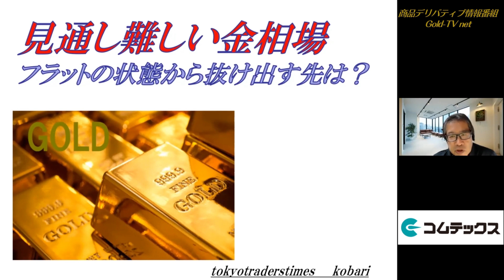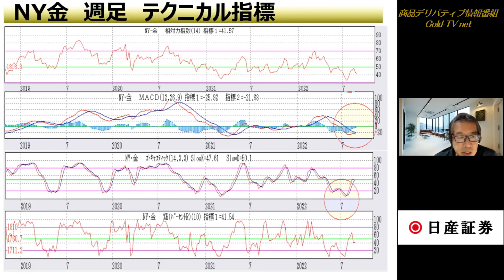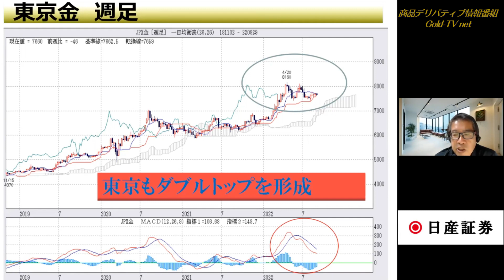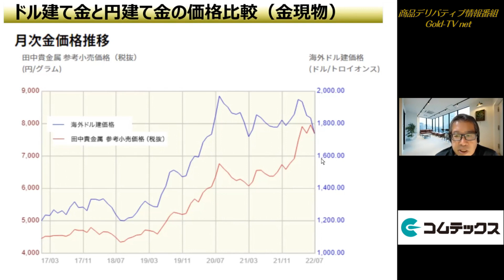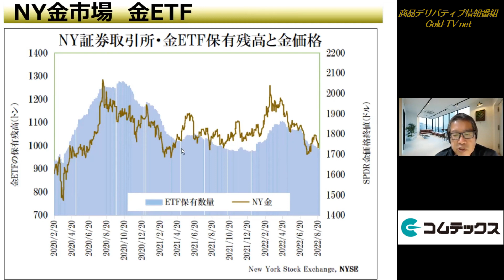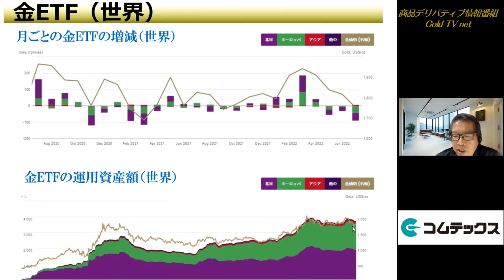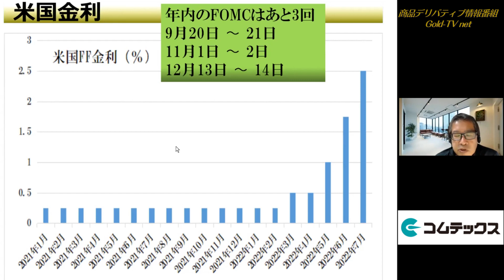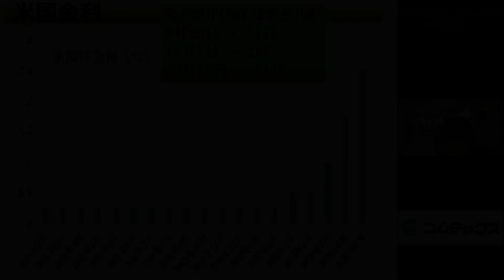【金】見通し難しい金相場～フラットの状態から抜け出す先は？(22.9.5)商品先物/投資情報@Gold-TV_net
■大阪取引所「北浜投資塾」の「ゴムの基礎知識」に小針秀夫が講師として出演しています。